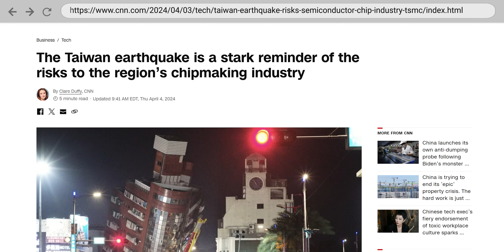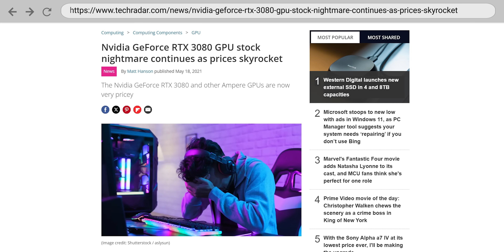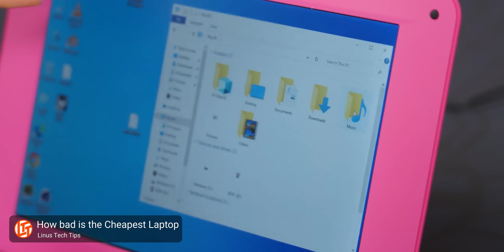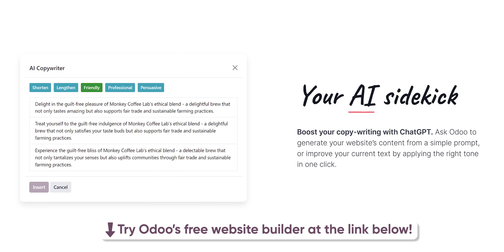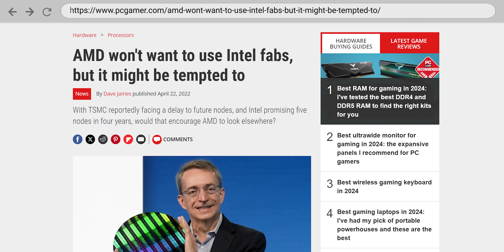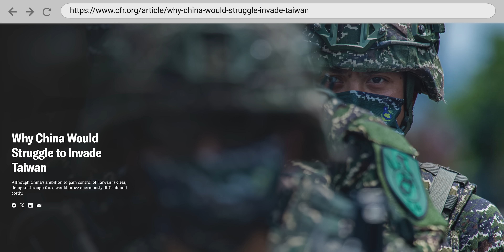What if The World's Largest Chipmaker Disappeared?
Your business deserves a website!

Thanks to Dr. Ian Cutress for his help with this video. Check out his website and YouTube channel!

What if TSMC - the world's largest chipmaker - was destroyed to war or natural disaster?